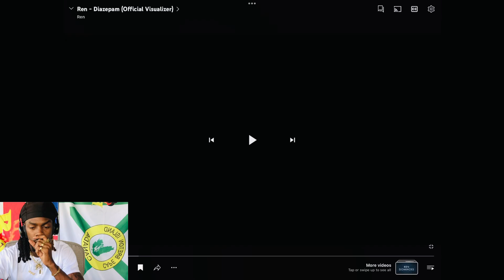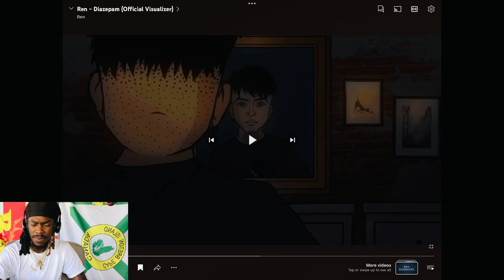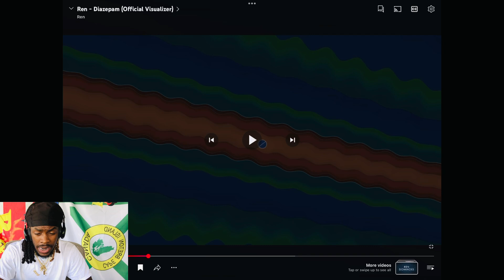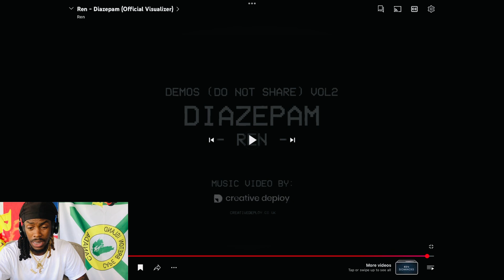REN diazepam ( AMERICAN REACTION VIDEO)